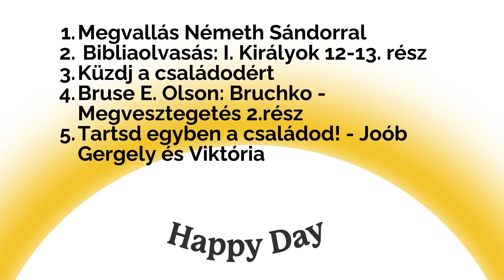Tartsd egyben a családod - Joób Gergely és Viktória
00:29 Megvallás Németh Sándorral
03:17 Bibliaolvasás: I. Királyok 12-13. rész
17:26 Küzdj a családodért
21:48 Bruse E. Olson: Bruchko - Megvesztegetés 2.rész
29:25 Tartsd egyben a családod! - Joób Gergely és Viktória

Programigazgató: Szobota Zoltán
Ügyvezető: Náray E. Tamás
Felelős-szerkesztő: Király Tamás
Munkatársak: Bagócsi Bátor, Kovács Gergely, Kátai Simon, Longauer András, Szabó József